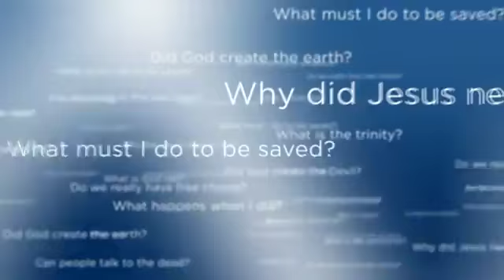Doug Batchelor - Q&A #1 (Foundations of Faith)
Q&A Live with Pastor Doug Batchelor and Pastor Jëan Ross.

A Nine-Part Revival and Reformation Series

Foundations of Faith is a brand-new revival and reformation series presented by Pastor Doug Batchelor, coinciding with the 500th anniversary of the start of the Protestant Reformation—when Martin Luther nailed the 95 Theses to a church door in Germany. Foundations of Faith will be a stirring, convicting call for Christians of all backgrounds to return to the Bible and reaffirm scriptural teachings so vital in these last days!

Over the centuries, the devil has sought to undermine the Rock-solid foundations of our faith, resulting in an all-out flood of error that is eroding the fundamentals of Christianity—everything from the inspiration of Scripture to the story of Creation and the role of the traditional family. At the same time, mainline Protestant denominations are actively being seduced to renounce the principles of the Reformation that led them to break from unbiblical traditions.

Pastor Doug says, “This is the perfect series for those seeking personal revival and for those desiring to stand more firmly on Bible truth. I pray that Foundations of Faith will bring true reformation—not only to the church but also to the whole Christian world.”